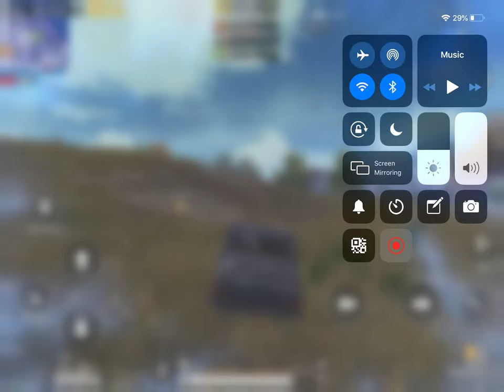Over all 5flares in a game,intense game play.